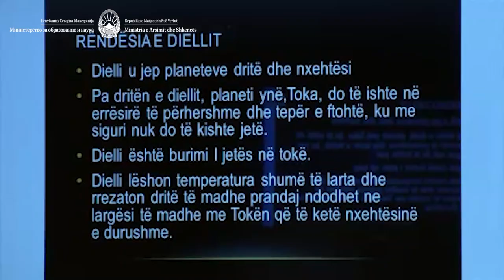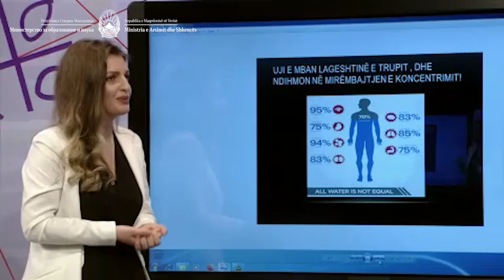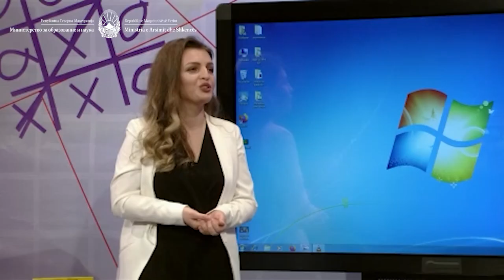VIZITA E MINISTRIT ARBER ADEMI NE TV KLASA